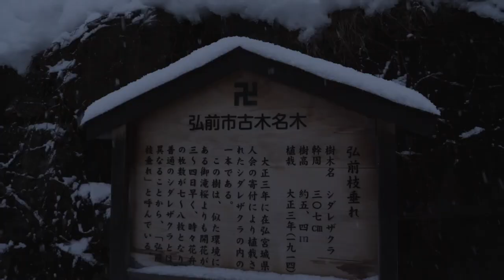A SKIER'S JOURNEY | JAPAN (Celebration of Adventure- FLC)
Here is an edit from our trip to Japan in 2019!  What an amazing place!